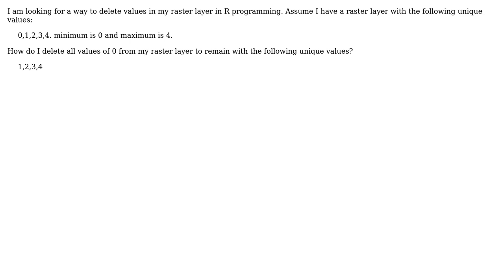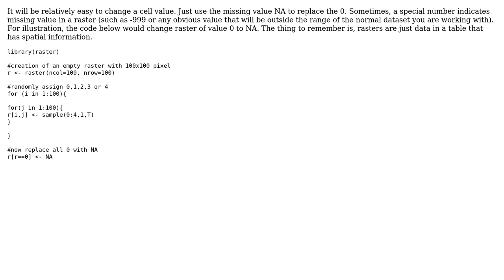GIS: Deleting values from raster layer using R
With thanks & praise to God, and with thanks to the many people who have made this project possible! | Content (except music & images) licensed under CC BY-SA | Music | Images & others | With thanks to user PolyGeo user Peter Ngimbwa user Andriambolantsoa Rasolohery and the Stack Exchange Network Trademarks are property of their respective owners. You are responsible for your own actions.